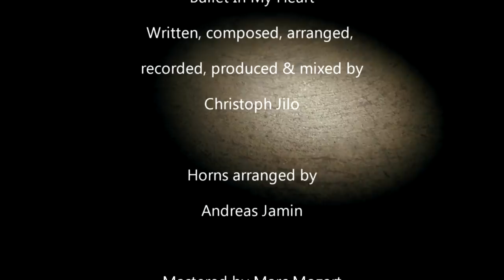CHINCHILLA STAR - Bullet In My Heart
It's about pain, it's about being lonely, it's about keeping your head up high. "Bullet In My Heart" - CHINCHILLA STAR is back on the block.

A film by René Rösler.